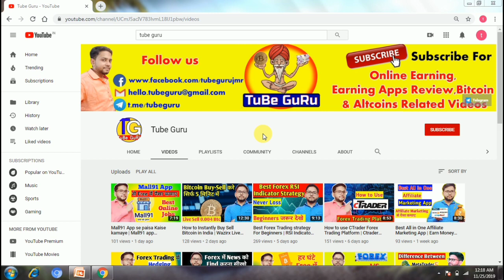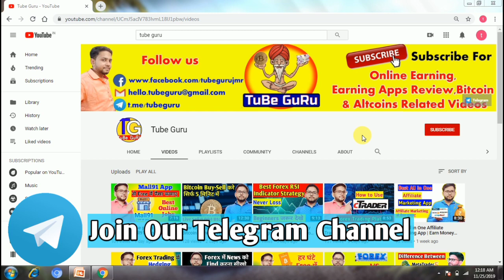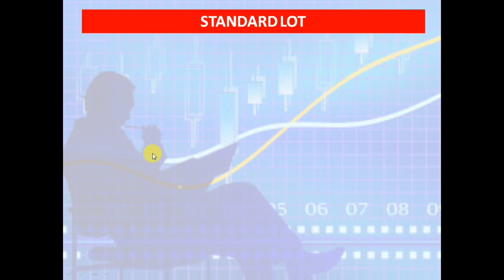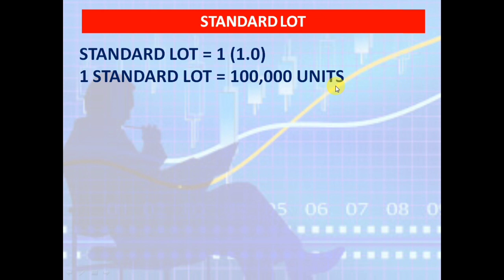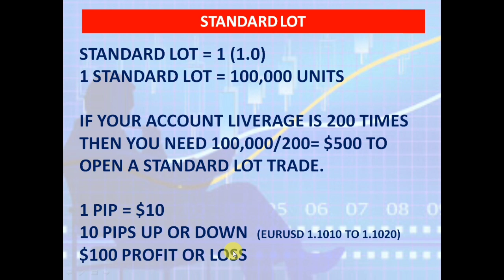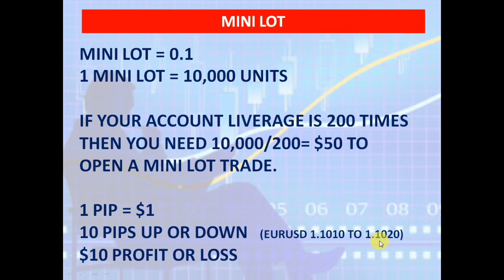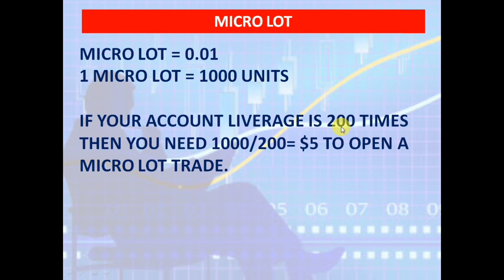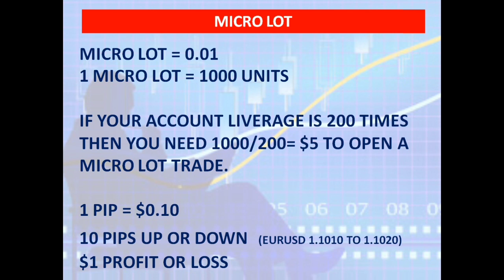What are the meaning of Lot Size in Forex Trading | Know about Lot Size | hindi | Tube Guru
Hlo guys from this vdo i am going to show you what are the meaning of Lot Size in forex trading..  And how lot size effects yout trades in forex Trading..  So keep watching, keep supporting..

Vdo Topics
1/ What are the meaning of Lot Size in forex Trading
2/ Forex Trading Lot size explain in hindi
3/ Importance of Lot size in forex market
4/ Know about Lot size in forex
5/ forex me Lot size kya hote hai?
6/ why Lot size is important in forex
7/ Forex Trading tutorials in hindi
8/ Forex Trading
9/ Octafx Forex Trading
10/ Forex Trading guide in hindi

                CRYPTO EXCHANGES

             Buy Direct Mutual Fund
(Groww App)

                  All important playlist and Courses